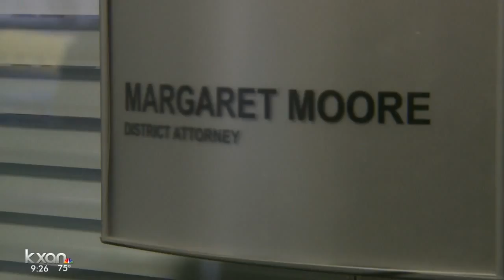Thousands of cases under review by DA after APD Crime Lab concerns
Already 1,023 Brady notices have been sent and the DA’s Office has heard back from 557 people who want their cases reviewed.